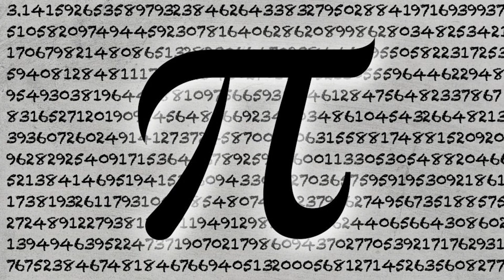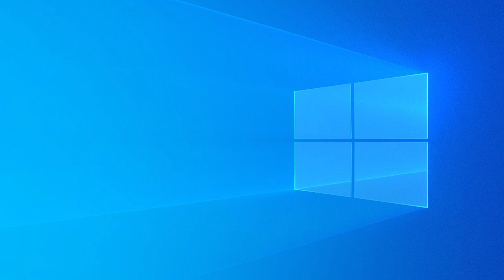Endwalker is NOT on the moon! (FFXIV CONSPIRACY)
Don't Listen to Ondore's Lies! Endwalker is NOT taking place on the moon! FFXIV has tricked you all along!